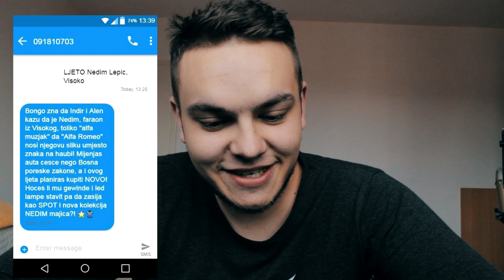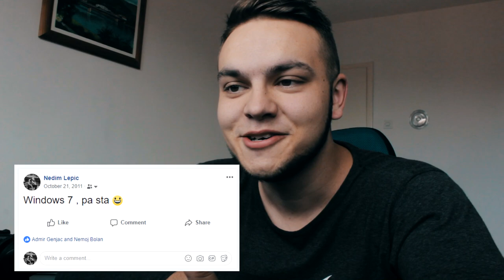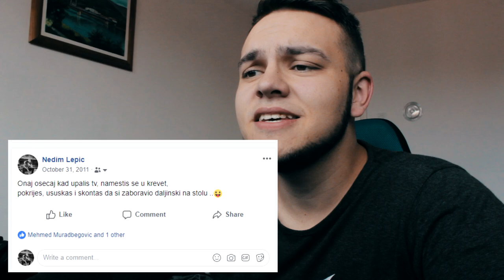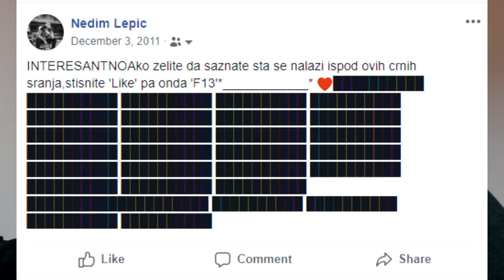REAKCIJA NA OBJAVE OD PRIJE 9 GODINA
Da biste osvojili novu N majicu, pošaljite Bongu sms sadržaja:

LJETO + VAŠE IME I PREZIME + GRAD

na brojeve:

868 868 - Iz Hrvatske
3555 - Iz Srbije
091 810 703 - Iz BIH
14741 - Iz Crne Gore
149 446 - Iz Makedonije

zatim screenshot poruke meni u DM na Instagramu. Dobitnika objavljujem 26.5. u subotu.

Sretno!